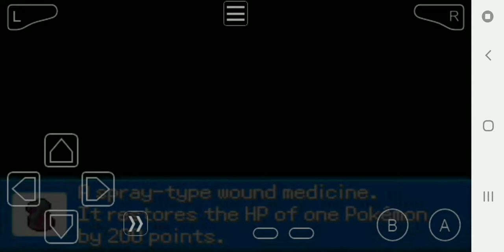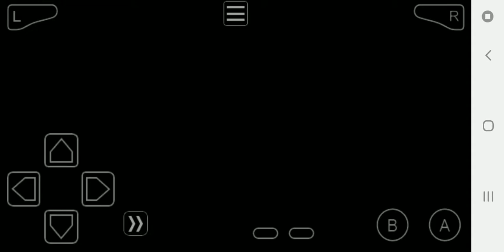Let's Play Pokémon Dark Violet - BATTLE OF THE ROCKETS!!!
Welcome back Electric Racers to another episode of Dark Violet. In this episode, we make our way through Pokémon Mansion, get the items there, and battle both Ariana and Archer again. We also go to Birth Usland as we watch Kamon (Giovanni's Son) catch Deoxys in a Master Ball. I'd like to wish my brother Yanks again a very happy Birthday.